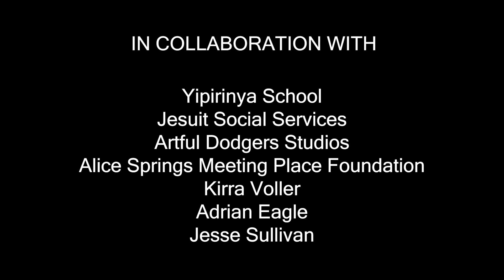Be Brave - Yipirinya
Yipirinya School hosted an empowering Red Dust Healthy Living Program that focused on the themes of safety, security, and trust. The program aimed to provide a safe space for students to express themselves and develop a sense of identity, confidence, and self-esteem. The highlight of the week was the creation of a fantastic music video called &#39;Be Brave&#39;, which was a collaborative effort that engaged the entire school community.
The lyrics of the song were developed with the help of Aunties from community and incorporated
the four languages taught at the school - Central Arrernte, Western Aranda, Luritja, and Warlpiri.
This represented the school&#39;s two-way learning purpose and vision. The team brainstormed what school, culture, and family mean and how invaluable it is to be connected to your identity and
culture. The students led the way, creating their own dance moves and raps, that have been
showcased throughout the music video.
Much of the music video was shot on Country, with groups venturing out to locations such as the
sand dunes, football oval, and Anzac Hill. The rap element of the music video was a focus area in the
planning process, and many of the students enjoyed workshopping the story together. To make the
project even more impactful, the teams from Jesuit Social Services and Artful Dodgers collaborated
on its development and execution, leveraging a wider range of skill sets and allowing more students
to benefit from one-on-one engagement.
The music track played at the Ghost Gums festival and the music video was proudly shown at the
Yipirinya school family day. Kirra Voller, Yipirinya music teacher, expressed her joy in having a whole
team of creative minds to collaborate with to pull it off. She says, “There’s not a day that goes by
since recording it that a student doesn’t sing, ‘be brave, be strong, be wonderful’, somewhere in the
schoolyard”.
The week in Yipirinya was a beautiful and inspiring one, and the music video was a testament to the
creativity and collaborative spirit of the school community. The themes of safety, security, and trust
were explored in a meaningful way, and the students were empowered to express themselves and
develop essential skills for personal and academic success.

Credits/Contributors
 Yipirinya School
 Artful Dodgers Studios
 Alice Springs Meeting Place Foundation
 Australian Federal Government
 Northern Territory Government